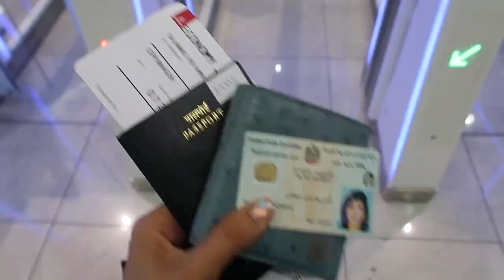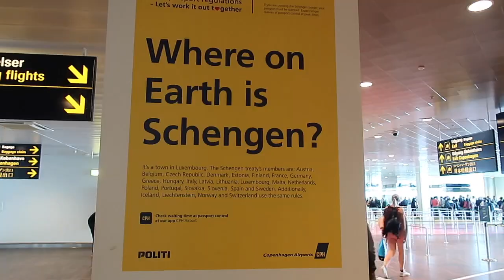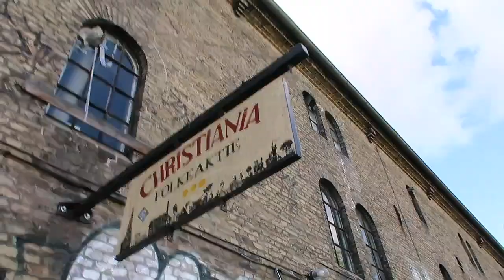VLOG #4 A day in Copenhagen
Hi Famm, welcome back!

Copenhagen, I love you! The food, the fashion, the sustainability, the history, the culture, the streets and so on - I'm literally obsessed!!
This video is a quick little video I filmed on my first day in Copenhagen.

Hope you enjoy it! x